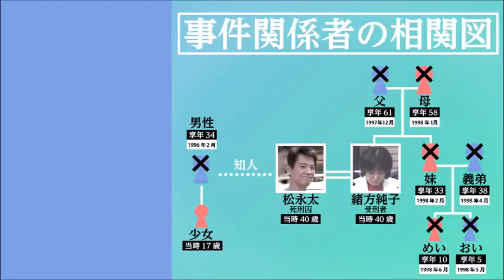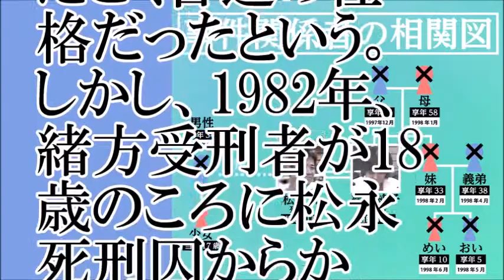【北九州・監禁事件】相関図で見る、容疑者と被害者たちの全貌【ちゃんねる大和】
【お勧め動画】
福岡・北九州市で起こった日本の犯罪史上最悪のマインドコントロール事件【カンニング竹山が明かす都市伝説】
北九州監禁殺人事件の現場　1996年～2002年　コンセント通電(感電)の危険性
☑北九州・連続監禁殺人事件／日本犯罪史上最も残虐非道なマインドコントロール殺人事件　アンビリバボー！
ザ・ノンフィクション 人殺しの息子と呼ばれて…のロケ地 1　長男の屁理屈と本性　北九州監禁殺人事件から19年後　2017年10月
福岡・北九州　小倉北区の市営団地で妻の腹を包丁で刺し殺害しようとしたとして夫が逮捕される
闇金ウシジマクンのモデルにもなった「北九州監禁殺人事件」日本犯罪史上最高に残酷非道とされる事件　洗脳
緊急走行!!2016北九州市成人式逮捕の瞬間!!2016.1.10 福岡県警察VS暴れる新成人 Coming of age ceremony Japan